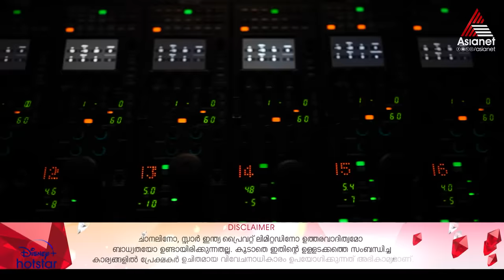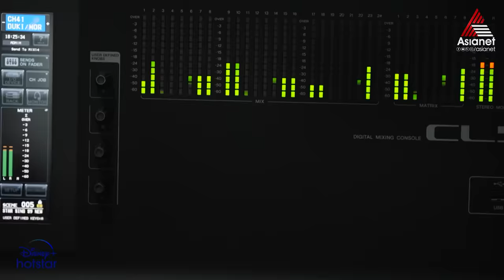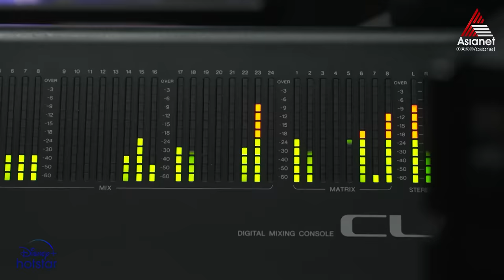SS9 റോജയിലെ മനോഹര പ്രണയഗാനവുമായി ശ്വേത.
Star Singer Season 9 || Sat & Sun 7.30 PM || Asianet

One of the most prestigious singing reality show is back with a brand new season. Get set for a melodious battle as new talents dazzle you with their charisma.